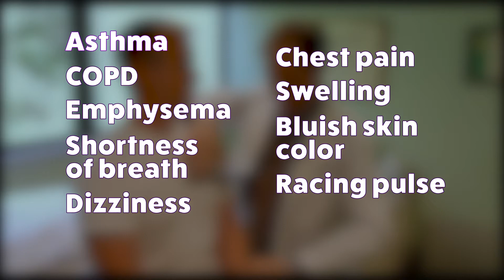PULMONARY HYPERTENSION: MORE COMMON THAN EVER?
Pulmonary hypertension is a disease that affects the blood vessels in the lungs. With no current cure, this can make finding treatments and the possibilty of an improved quality of life even more difficult